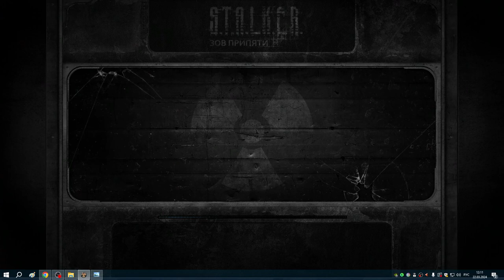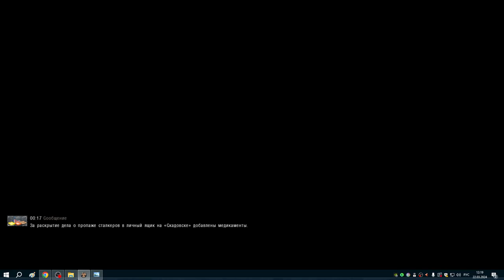10 Тайники Стрелка и учёные | ЗП